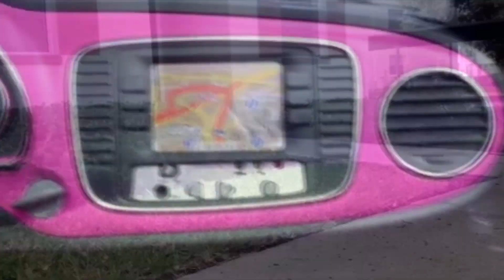ONLY. DAD Parody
Do NOT mess with my flow children. This is serious business. I made this parody using an iphone 6 and a trial version of Sony Vegas, Good program btw but I ended up with wondershare filmora. New parodies coming coon